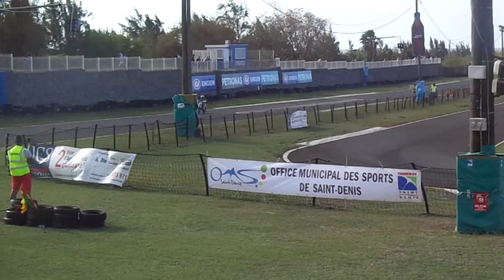Supermotard circuit de la Jamaique le 12/10/2014 Manche 3 dernier tour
Matteo N°10 second est bien revenu sur Raphael c'est le dernier tour  il finira à 1.7 s belle course. lavidéo commence mal mais sympath